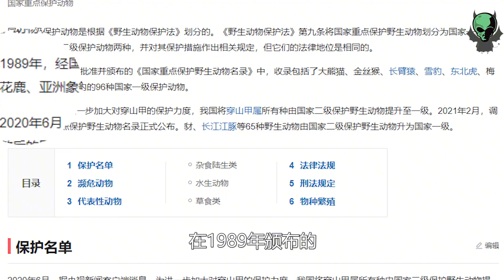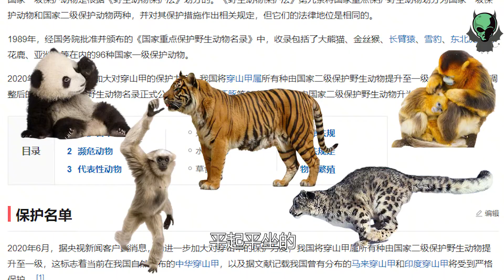鹿角年年都会自然脱落，人类为何宁割鹿茸，却不捡掉落的鹿角？